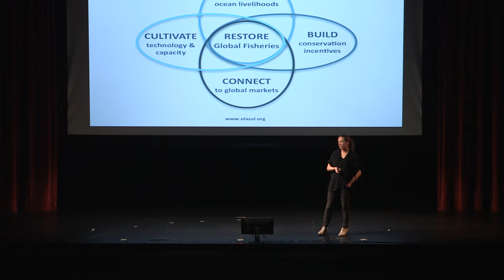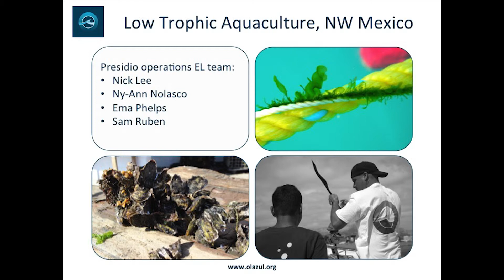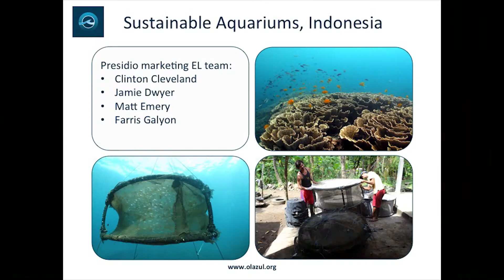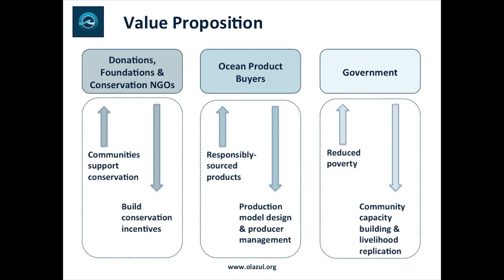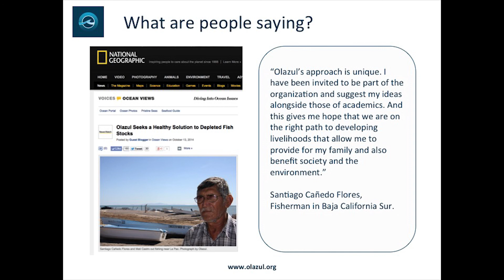Capstone: Jos Hill, Olazul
PGS Alumna Jos Hill (C11) talks about her startup, Olazul, at Capstone Fall 2014 at the Jewish Community Center of San Francisco on Saturday, December 13th, 2014.